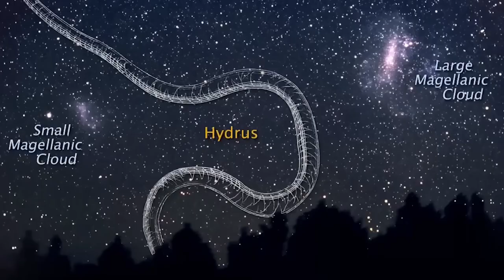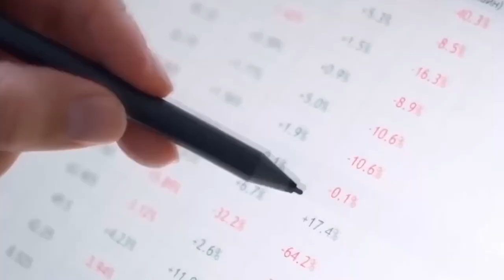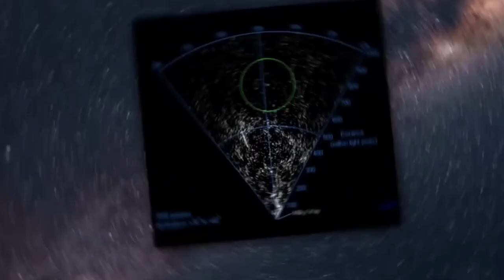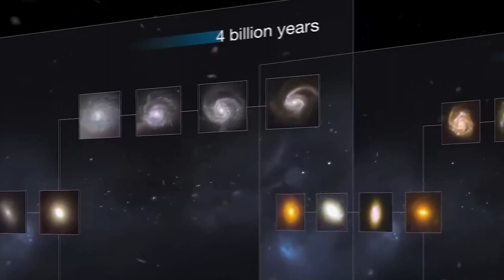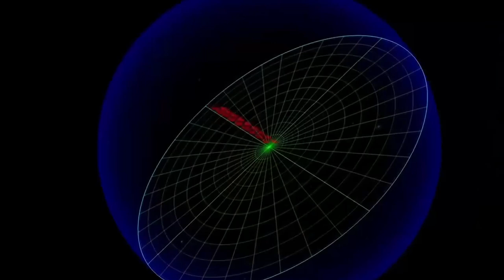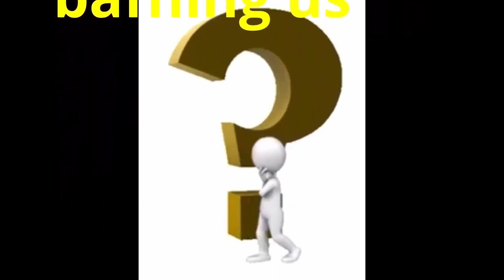What is the largest creature in the universe? -Science solves questions baffling us #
what is the biggest land animal in the world
top 10 biggest animals in the world
the biggest animal in the world was found dead
the smallest animal in the world
15 biggest animals in the world
biggest blue whale in the world
the biggest whale in the world
the second largest animal in the world